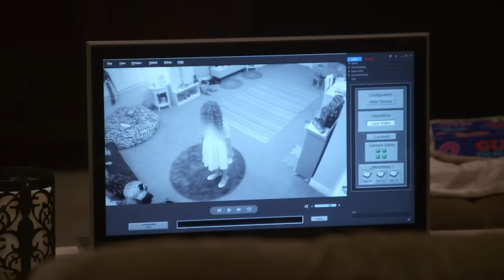Imaginary Friend | Walk the Prank | Disney XD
Meet Herman's best friend...who doesn't exist.